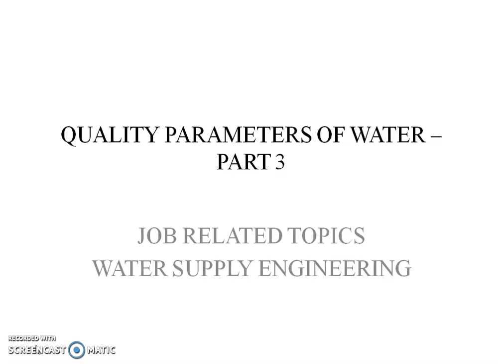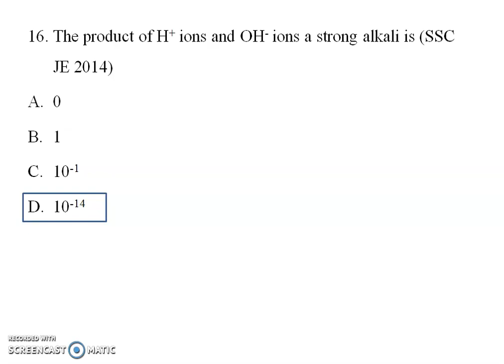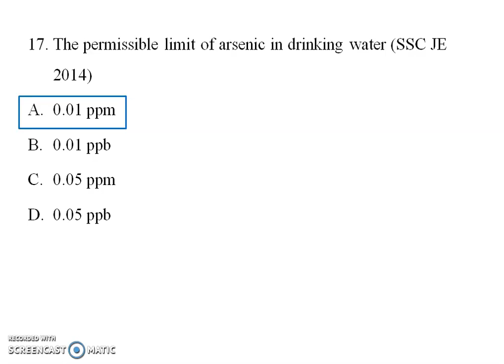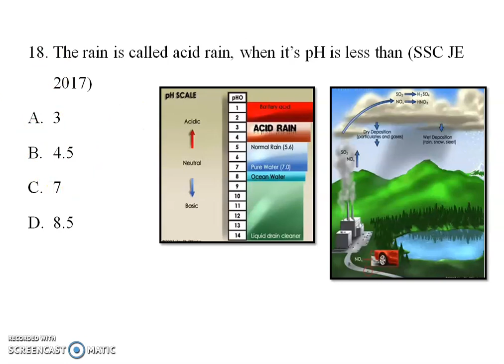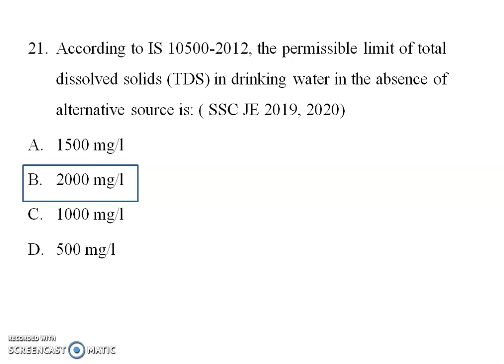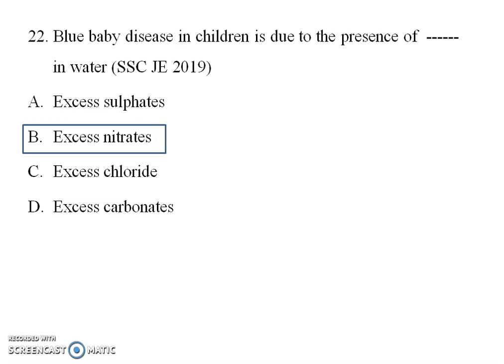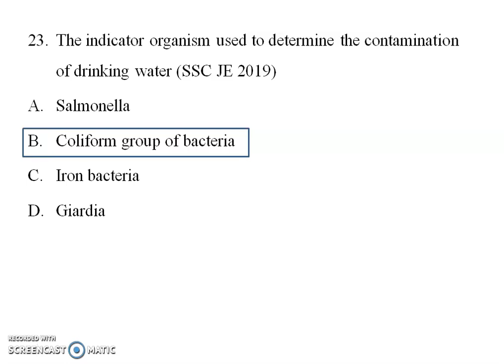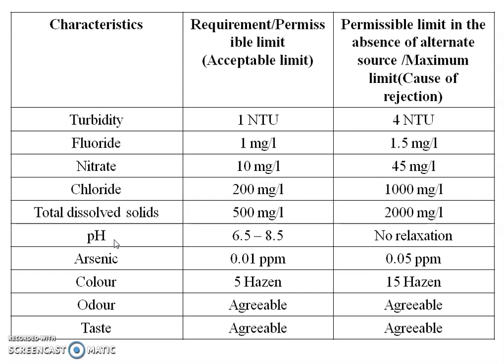KERALA WATER AUTHORITY ASSISTANT ENGINEER EXAM PREPARATION - JOB RELATED TOPICS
JOB RELATED TOPICS - WATER SUPPLY ENGINEERING -QUALITY PARAMETERS OF WATER

*Kindly read cause of rejection for turbidity is 5NTU

00:00 Introduction
0:38 Product of Hydrogen ion and Hydroxide ion in strong alkali
1:44 Arsenic in drinking water
2:36 Acid rain
3:37 Chlorine in drinking water
4:06 Temporary hardness in water
4:52 Total solids in drinking water
5:59 Blue baby disease
6:30 Indicator organism to determine contamination of water
8:18 Summary